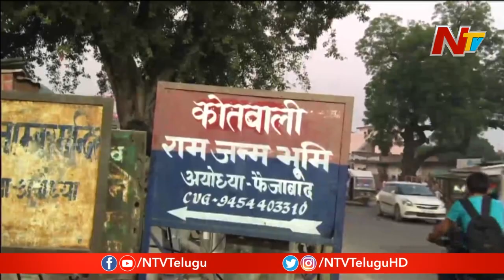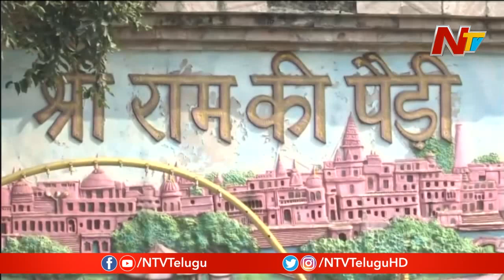Suspense On Supreme Court Judgement Over Ayodhya Controversy | NTV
Suspense On Supreme Court Judgement Over Ayodhya Controversy